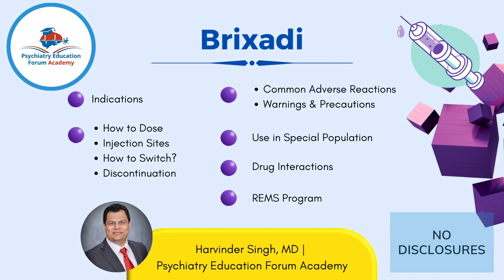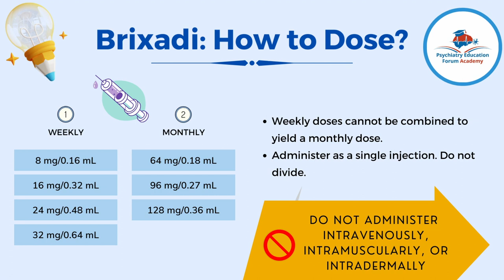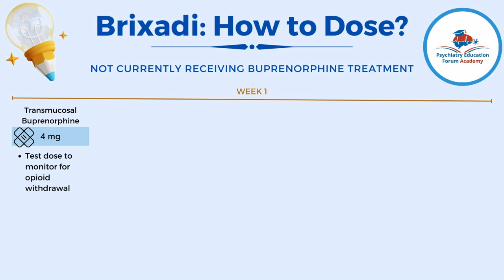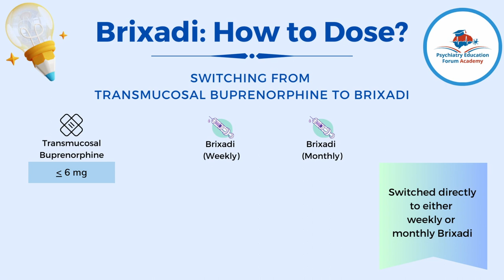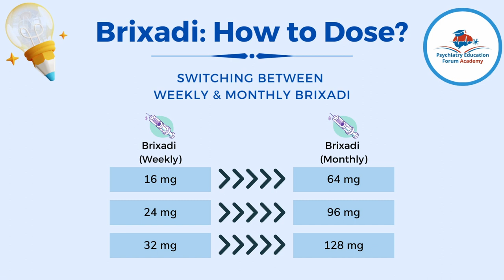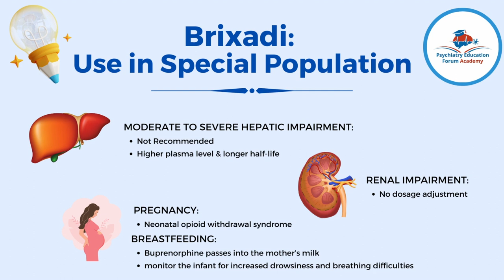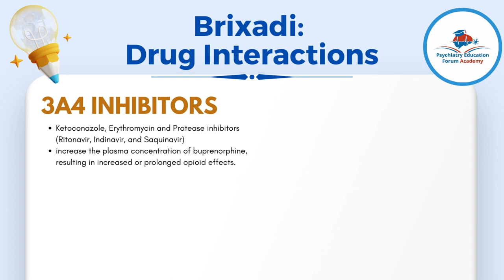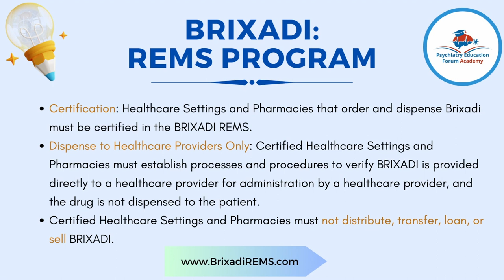Brixadi: New FDA Approved Long Acting Buprenorphine for Opioid use Disorder.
On May 23, 2023: Braeburn announced that FDA has approved Brixadi, the new long-acting formulation of buprenorphine for the opioid use disorder. Now we will have two long-acting buprenorphine options: Sublocade & Brixadi. Sublocade was FDA approved in 2017 and now Brixadi received this FDA approval in 2023.

We have summarized Brixadi in the following sections:

1. Indication
2. How to Dose?
3. Injection Sites
4. Switching from Transmucosal Buprenorphine to Brixadi
5. Switching between weekly and monthly Brixadi
6. Brixadi Discontinuation
7. Common Side Effects
8. Warnings & Precautions
9. Drug Interactions
10. Brixadi REMS